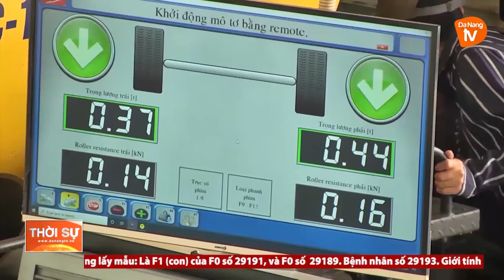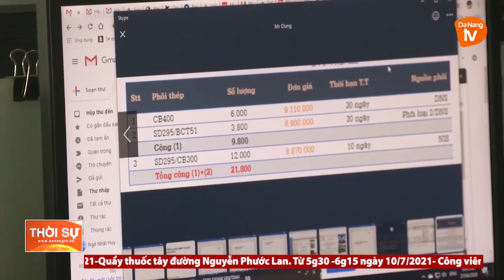PHÁT TRIỂN ĐẢNG TRONG DOANH NGHIỆP